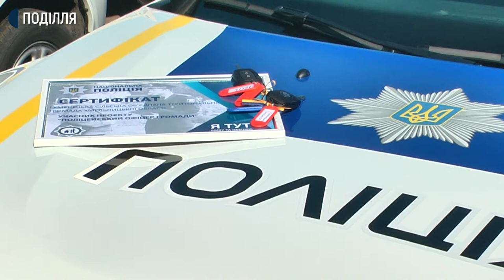43 автівки для поліцейських офіцерів громад передали сьогодні на Хмельниччині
43 автівки для поліцейських офіцерів громад передали сьогодні на Хмельниччині. Область п’ятий регіон України, де працює програма «Поліцейський офіцер громад». Кандидати на цю посаду в Хмельниькій області пройшли відбір, навчання у Львові та стажування на Дніпропетровщині. Наразі на Хмельниччині працює 20 станцій поліцейський офіцерів громад, ще 15 планують відкрити.